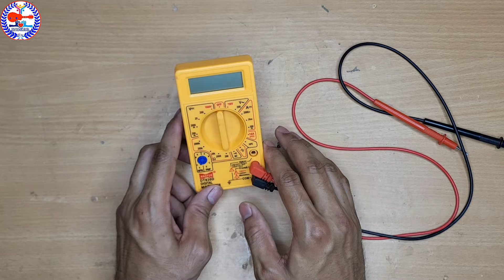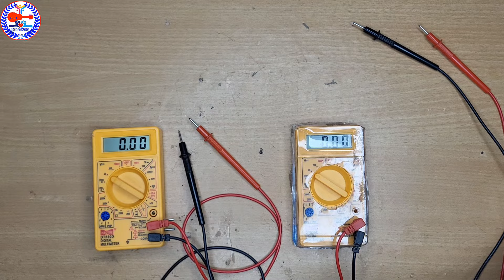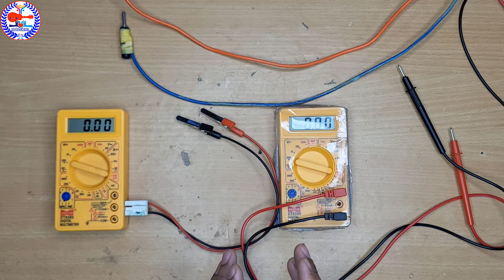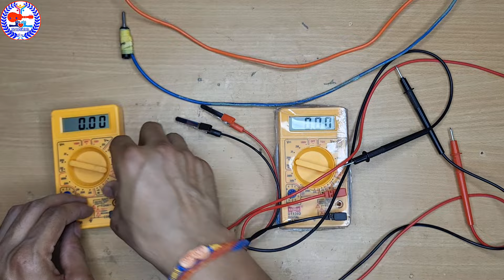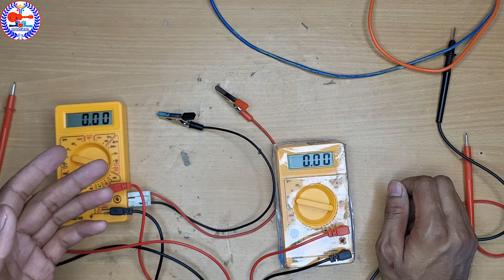Multimeter में ये जुगाड़ करो और बनाओ smart | Multimeter experiment | Indkar experiment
Hello Dosto aaj ke is video me ham multimeter hacking video banayenge jisase multimeter smart tarike se kaam karne lagega.

                      Onkar Singh - INDKAR EXPERIMENT
                                   From - UP (INDIA)